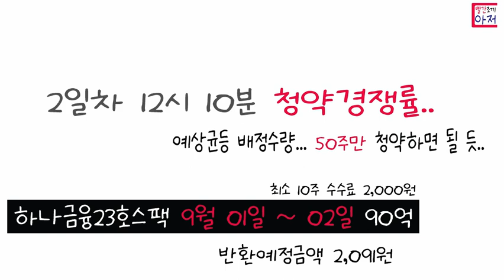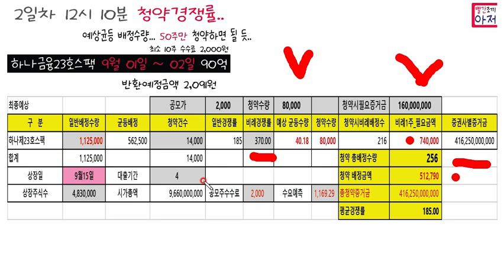하나금융23호스팩 2일차 12시10분 청약경쟁률 및 최종예상,,,균등은 50주 하면 될듯.. 40주정도 배정예상